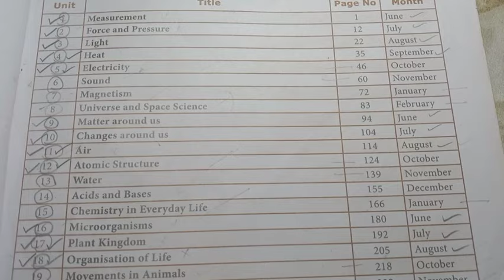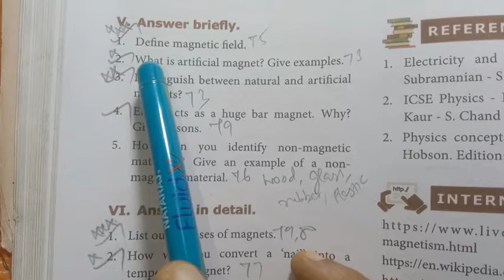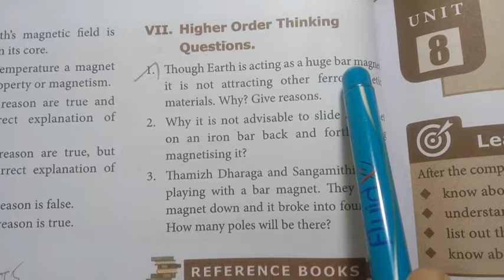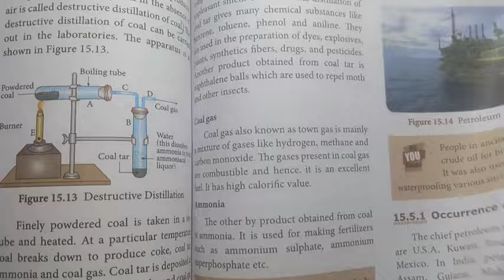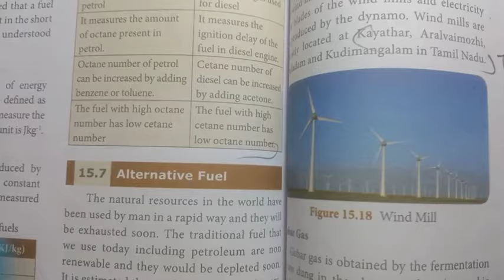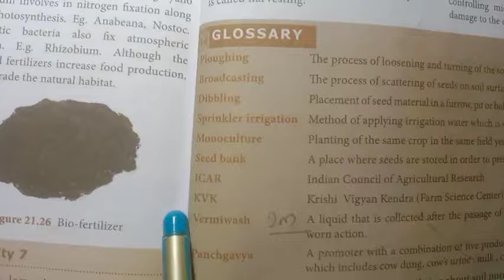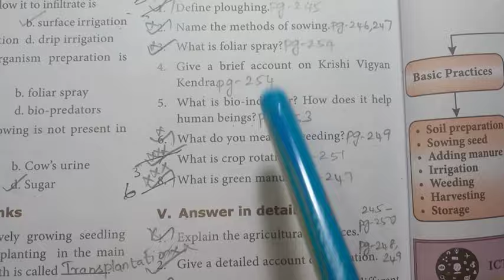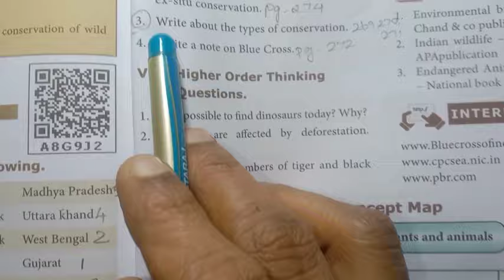8th Std - Science | Third Mid Term Test - Important Questions